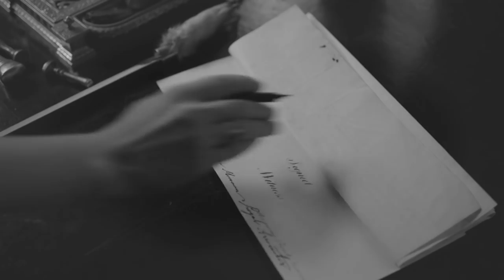Laura & Walter | Other Side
I finally watched this whole mini-series today and just had to make something with these two. Such a sweet couple. :)